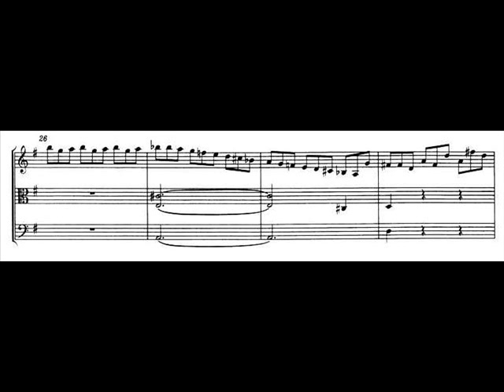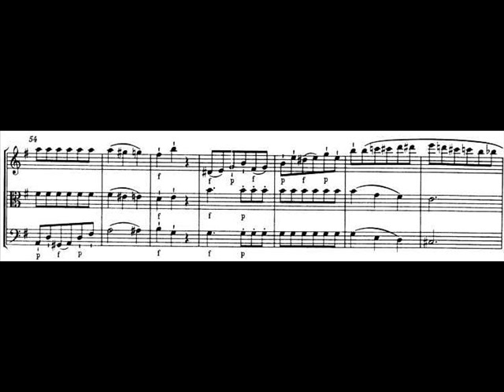Mozart Trio Fragment KV 562e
Trio für Violine, Viola, Violoncell
KV 562e/Anh. 66
Wien September 1788